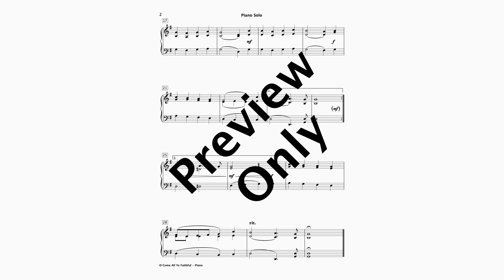O Come All Ye Faithful (Piano Solo)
Embrace the magic of the season with this easily accessible arrangement of O Come All Ye Faithful for Piano Solo. A Performance Recording MP3 is also available to listen and perform along

Also see our Holiday music titles for other Trios, Ensembles, Orchestras and Flexible Instrumentation.

Duration: 2:00
Level: Early Level (UK Grade 2+)
Occasion: Concert - Formal/Informal Christmas Holiday Events
Orchestration: Piano Solo